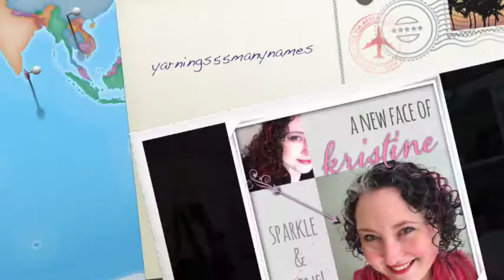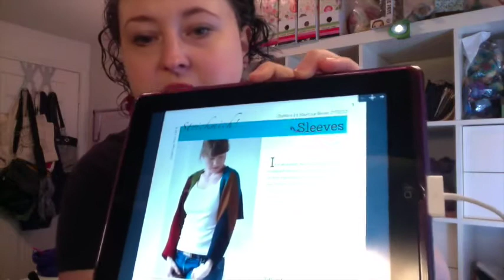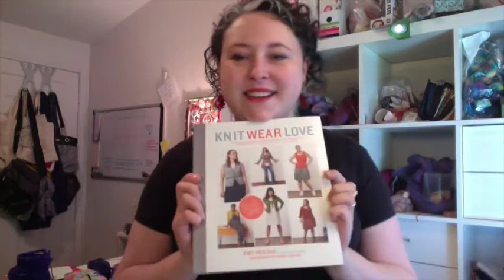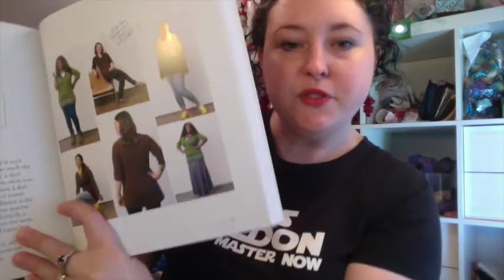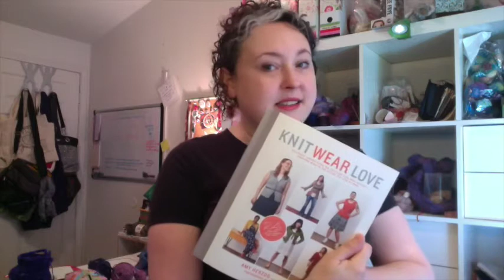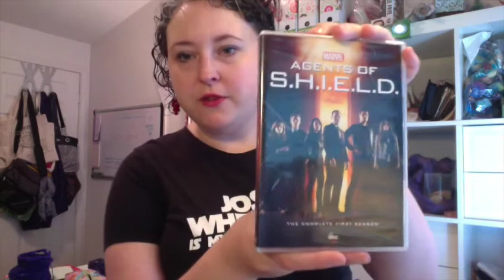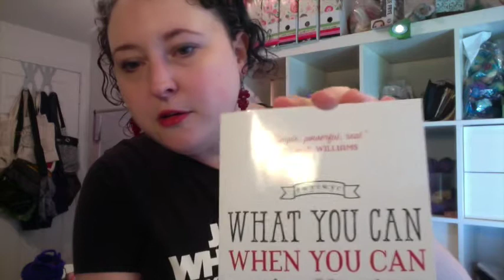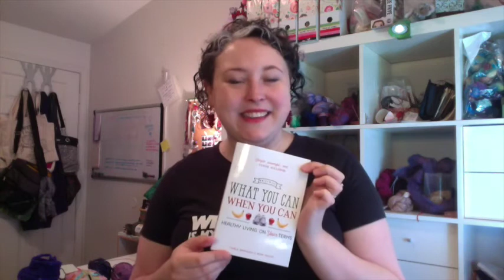Episode 55: many names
Many names were given to this episode in my head!  Postponed celebrating of my birthday, "books, books, galore", and "the face of Kristine".  Hear all about my lifestories and multiple FOs and more :)